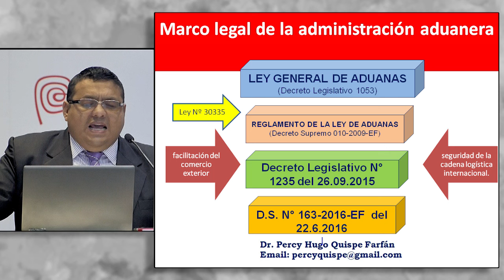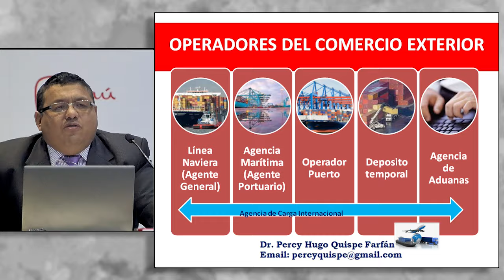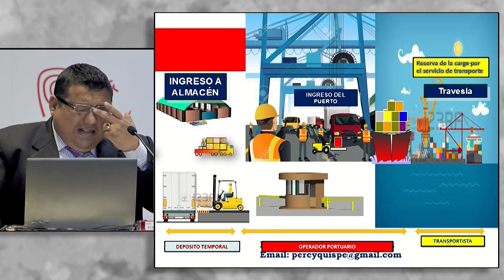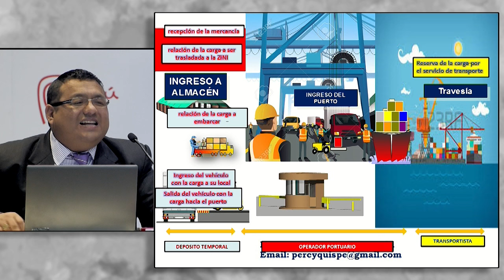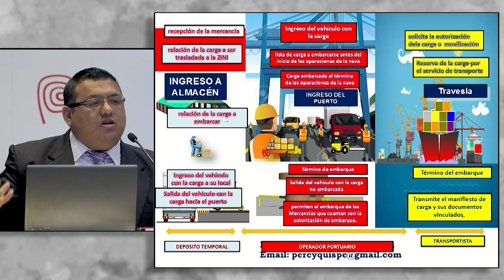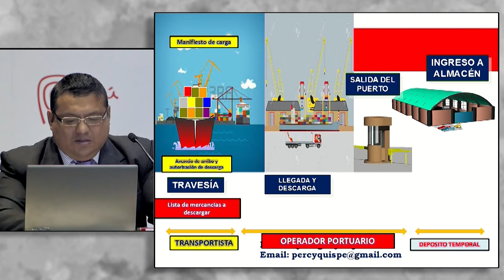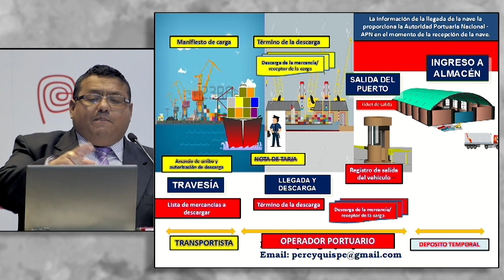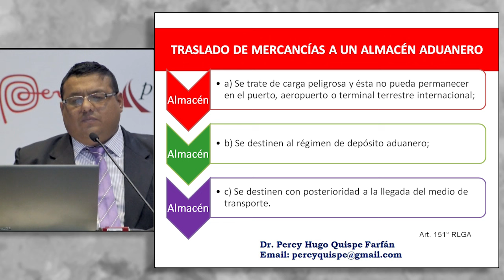Marco legal de la administración aduanera. QUISPE, Percy [27 de julio de 2016]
Conferencia del Seminario Miércoles del Exportador PromPerú:
"Marco legal de la administración aduanera. Operadores de comercio exterior"

QUISPE FARFÁN, Percy
ESCUELA & CONSULTORES ATLANTIKA S.A.C

PromPerú